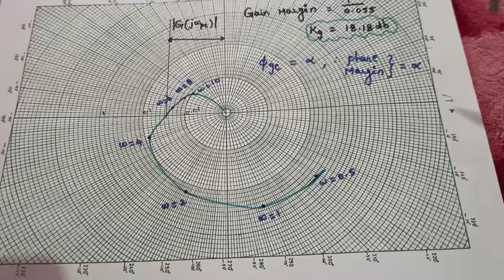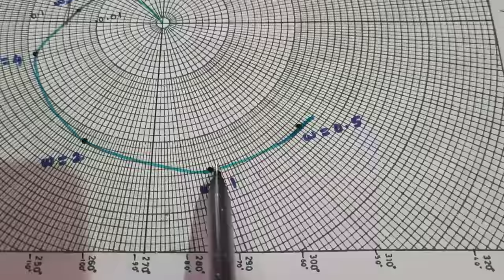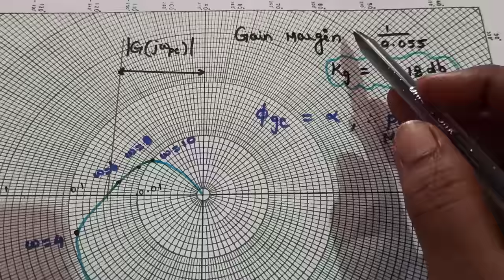Polar Plot/ Unit_3/Control Systems